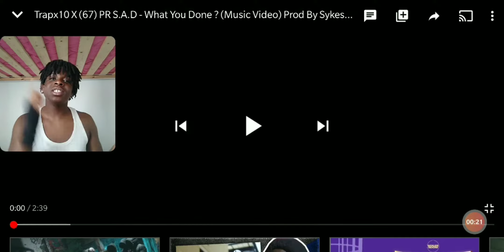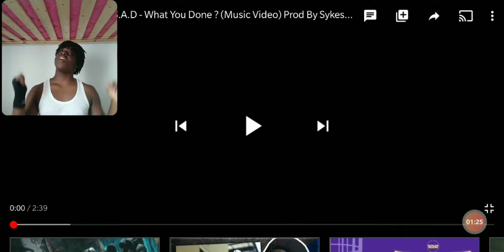💦🔥| Trapx10 X PR S.A.D - What You Done? (Music Video) Prod by Sykes Beats [REACTION]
Trapx10 X PR S.A.D - What You Done? (Music Video) Prod By Sykes Beats|Pressplay

Trapx10 X PR S.A.D - What You Done? (Music Video) Prod By Sykes Beats

Trapx10 X PR S.A.D - What You Done? (Music Video)

Trapx10 X PR S.A.D - What You Done?

Yo guys I'm back with another banger for you man and today we have Trapx10 and PR S.A.D with what you done.

SOCIALS
SC👻: Yxnng_L1One